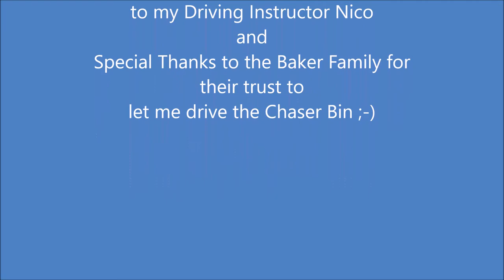Chaser Bin Fahrstunde /Weltreise - Australien / #71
Diese Mal nehme ich euch mit bei meiner Fahrstunde auf dem Arbeitsgerät von Nico dem Chaser Bin. Dabei fungiert er ein wenig als mein Fahrlehrer. Danke für deine Geduld.